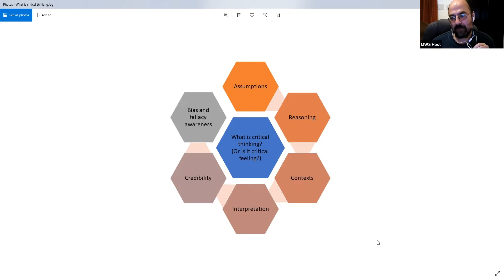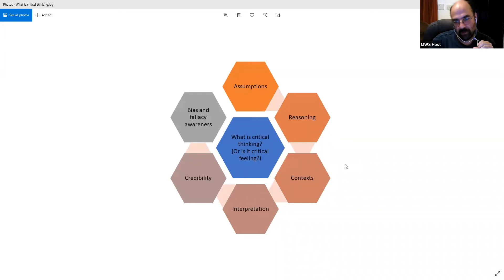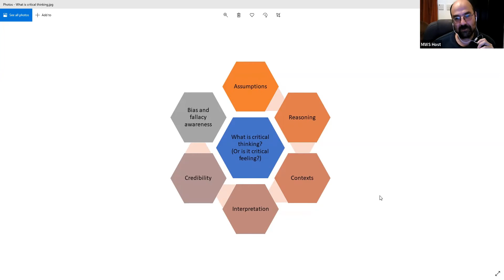Middle Way Network Stimulus 12: Practice - Integration of Belief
This video is recorded from Zoom at a Middle Way Society Network meeting. There is an initial talk by Robert M. Ellis followed by Q&A. A practically helpful account of belief is put forward, together with the value of focusing on overcoming conflicts between beliefs (integrating them) rather than being obsessed by their truth or falsity.

Integration of belief is the most important and most lasting form of integration, and the basis of wisdom and compassion. To develop these qualities we need to be able to avoid absolute beliefs but engage with provisional ones. We need to sift absolute beliefs from provisional ones in areas such as religion and politics, but there are also many other everyday ways of practising integration of belief in relation to cognitive biases. A range of practices can help us to develop integration of belief, but especially those that cultivate wider awareness of our beliefs specifically – such as individual reflection, or study and discussion in which critical thinking is applied.